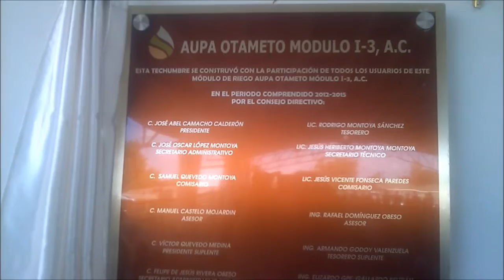Cambio de directiva del modulo Otameto I 3 A C